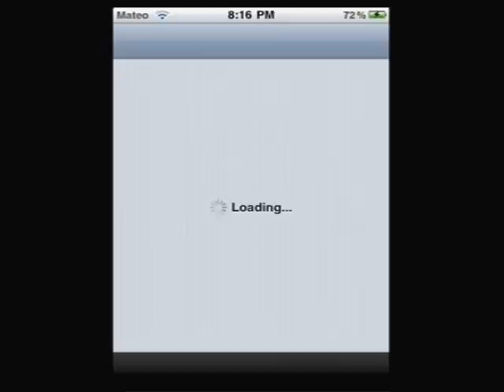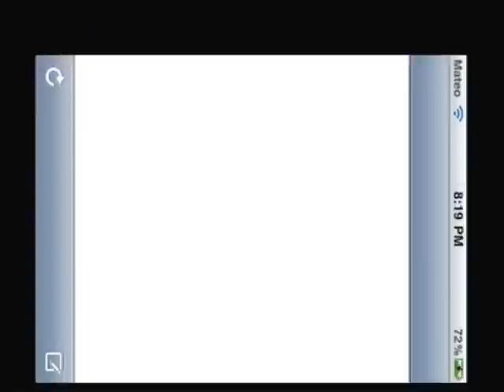How to Install SBRotator [HD]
Jailbreak is Required.

Open Cydia
Go to Manage then Sources
Search SbRotator for (3.xx, 4.xx, 5.xx)

Please Note these are cracked version and are not helping in supporting the developer. I have deleted mine after this video. It is $1.99 on Cydia.

Also note that SBRotator is kinda buggy use with Caution. I have froze my device many times and you have to hold down the power button and turn it back on.

You can Adjust speed and animations for rotating in the Settings.app.

Be sure to check out for all your hacks and homebrew needs.